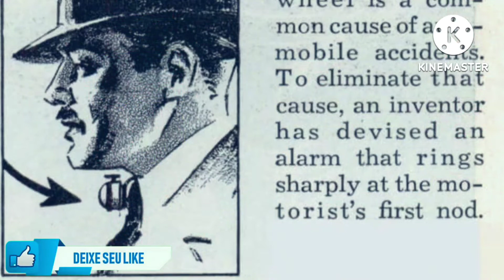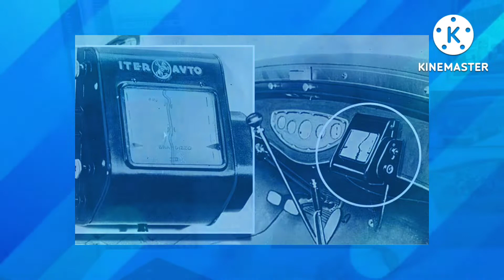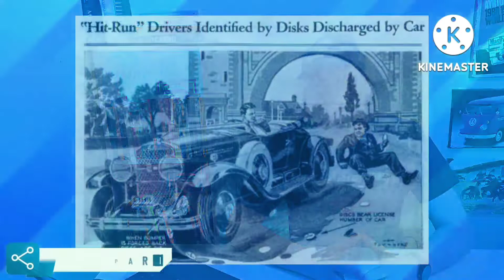9 invenções BIZARRAS do passado para carros!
9 invenções BIZARRAS do passado para carros!

No passado convivíamos com diversos problemas com veículos, porém não tínhamos as mesmas tecnologias para resolver. Por isso, diversas coisas foram inventadas para resolver esses problemas, e algumas delas são bem curiosas e bizarras.

Não esqueça de curtir e se inscrever.

Muito Obrigado!